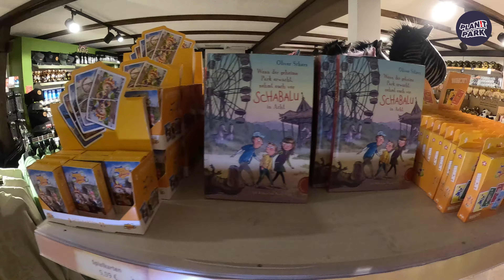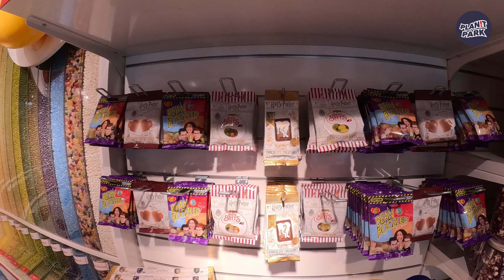Heide Park Shop Full Virtual Tour | Heide Park Merchandise (June 2024) [4K]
[4K] The Heide Park Shop is located at the main entrance to Heide Park, known as Eingangbereichg (Entrance Area). The shop sells a whole range of merchandise featuring Heide Parks biggest rides. the store also has sections dedicated to Lego, Ghostbusters, How to Train Your Dragon and a Sweet Store.

Heide Park Resort is a theme park in Soltau, Lower Saxony, Germany. Owned by Merlin Entertainments, it is the largest amusement park in Northern Germany and among the largest in the country.

Heide Park has many coasters such as Colossos - Kampf der Giganten, Desert Race, Flug der Dämonen, Krake, Toxic Garden, and Schweizer Bobbahn as well as some fantastic rides and attractions such as Mountain Rafting, Scream, and Ghostbusters 5D. Heide Park also has the Abenteuerhotel (Adventure Hotel) and the Heide Park Holiday Camp

Heide Park is divided into five areas.

Eingangbereichg (Entrance Area)
Eingangbereichg is located at the entrance to Heide Park containing guest services, photo pass, and the Heide Park Shop. There are two rides in this area Oldtimer-Runkurs (Classic Car Circuit) and Nostalgiekarussell (Nostalgic Carousel)

Bucht der Piraten (Bay of Pirates):
Bucht der Piraten is themed around the world of pirates with rides such as the Bounty, Topilaula-Schlacht, the Piratenarena, and the amazing dive coaster Krake and Big Loop

Transsilvanien (Transylvania):
Transsilvanien has a medieval theme built around the legends of horror and demons. Rides include the huge drop tower Scream, the wing coaster Flug der Dämonen, Go-Karts, Toxic Garden, the Bobsled Coaster Bobbahn, and the new 2024 Dämonen Gruft (Demons Tomb).

Land der Vergessenen (Land of the Forgotten):
Land der Vergessenen is home to Heide Park's award-winning wooden roller coaster Colossos - Kampf der Giganten (Colossos - Battle of the Giants), Desert Race, and Wüstenflitzer (Desert Speedster) as well as the Mayan Village that has many flat rides.

Exploria
Exploria contains the most rides and sub-areas, such as Peppa Pig Land, the Western-themed Lucky Land, and Drachenzähmen- Die Insel (How To Train Your Dragon Island). It is also home to the Monorail, the Water Rapids Mountain Rafters, and Ghostbusters 5D

Heidi Park also has The Adventure Hotel or Abenteuerhotel. Originally known as the Port Royal Hotel, the Heide Park Hotel opened in 2007. The hotel has several themed rooms and exclusive access to Heide Park via a hotel guest gate, buffet restaurant La Tortuga and Captain Hook bar, kids indoor playground, laser game and TV room, free WiFi, and free parking.

We have a Heide Park full walkthrough here on our channel detailing every ride, area, and attraction

Check out our Heide Park playlist for more fantastic videos featuring rides, attractions, walkthroughs, meet and greets, and more.

⏱️⏱️ CHAPTERS ⏱️⏱️
00:00 Heide Park Shop
00:10 Heide Park Entrance
00:26 How To Trian Your Dragon
03:07 Heide Park
05:07 Krake Coaster
06:35 Colossos Kampf der Giganten
08:39 Sweet Shop
09:56 Lego Shop
12:06 Ghostbusters
14:00 Flug der Dämonen
15:13 Dämonen Gruft
15:39 Peppa Pig Merchandise
17:02 Heide Park Ride Hoodies
17:27 Big Loop and Desert Coaster
17:38 Toxic Garden
17:58 Mountain Rafting